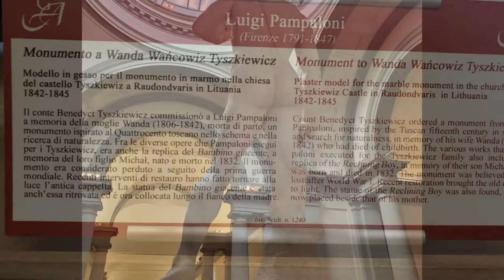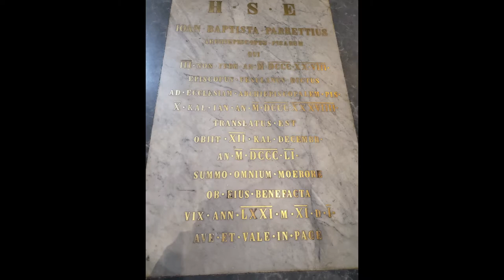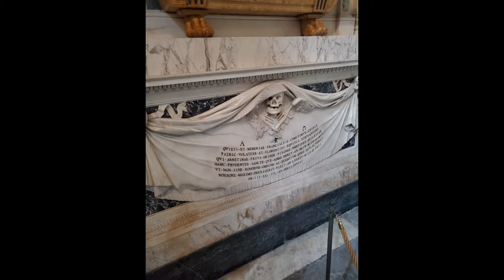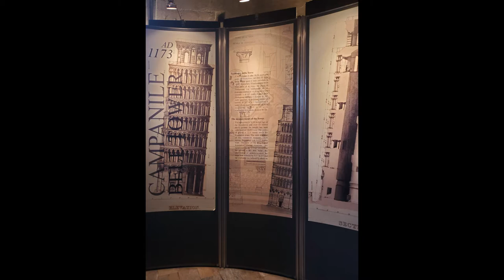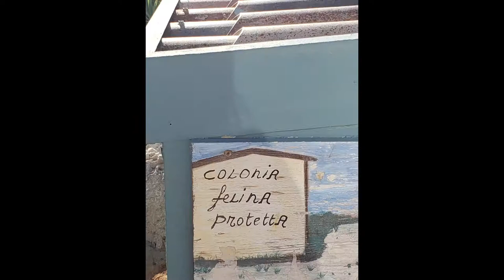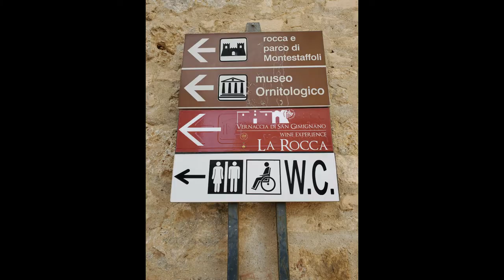Tuscany Tour with Family and Friends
Join Carol & Keith’s tour of Florence, Chianti, Siena, Pisa, San Gimignano, Radda in Chianti and the Chianti Cashmere Goat Farm!